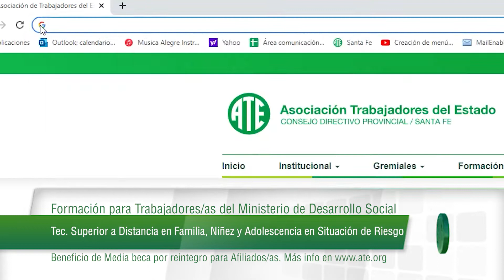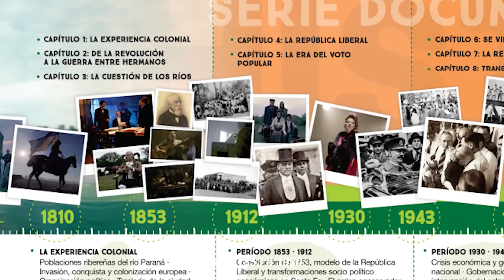Micro ATE Rosario/zona sur 412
Este micro fue emitido el 21 de Abril de 2022 por canal 5 Rosario aproximadamente a las 19:50 y contiene: Asamblea ordinaria y extraordinaria de la Seccional Rosario: Se convoca a los afiliados/as a participar; Digesto de ATE; Formación para Trabajadores/as Ministerio de Desarrollo Social: Tec. Superior a Distancia en Familia, Niñez y Adolescencia en Situación de Riesgo; Historia de Santa Fe: Accedé gratuitamente Oferta ATE Mutual